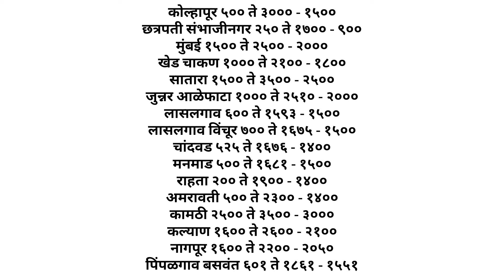27 डिसेंबर| आजचे कांदा भाव , कांदा बाजार भाव, aajcha kanda bajar bhav, onion rate